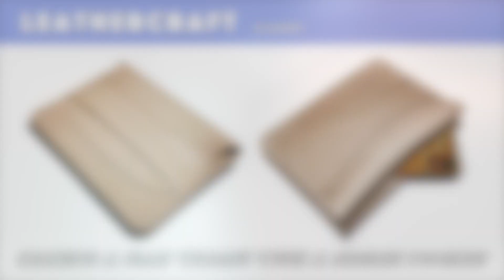Making a double flap wallet with secret pocket/leather craft tutorial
You will find the pattern of the double flap wallet and many others here: https

Recommended leather thickness for this product is 1.2mm
Affordable leather crafting tool kit
List of tools :

- Scratch awl
- Diamond shape awl
- NT cutter
- Scratch compass
- Saddler leather hammer
- Bees wax
- Pricking iron
- Small pliers
- skiving knife
- Crepe eraser to clean products
- Regad electric creasing equipement